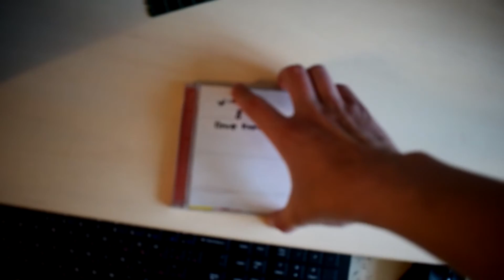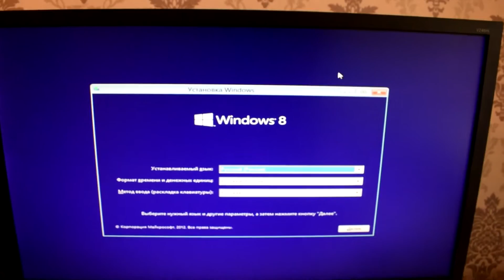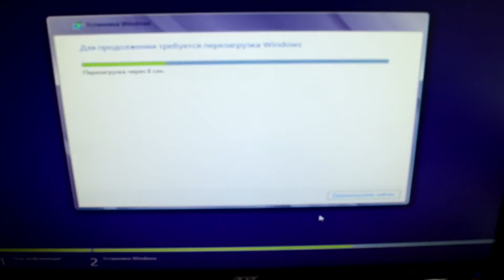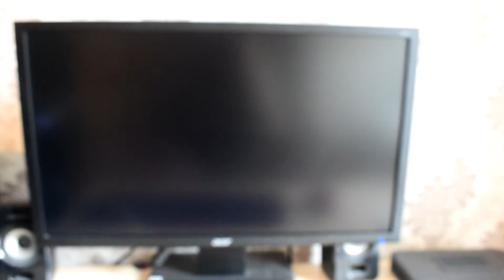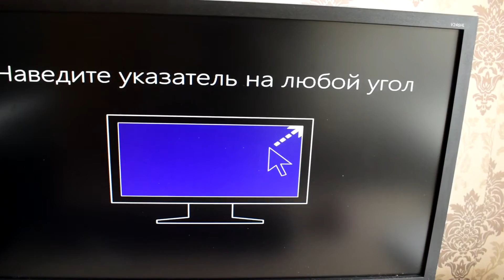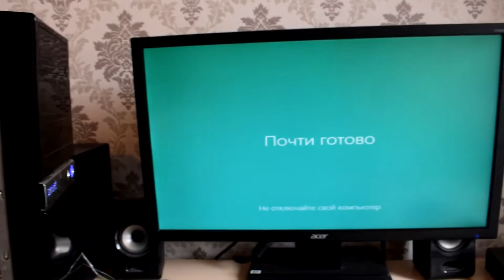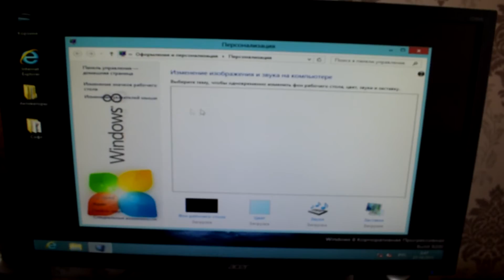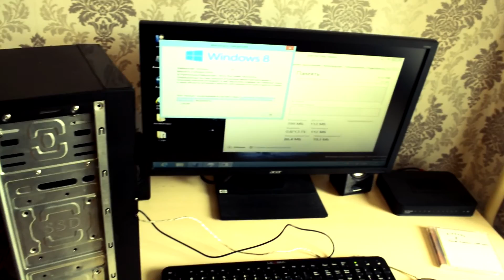Установка Windows 8.0 на старый компьютер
Как установить Windows 8 на древнее железо. Сегодня выясним как же ведёт себя операционная система Windows 8 на относительно старом компьютере